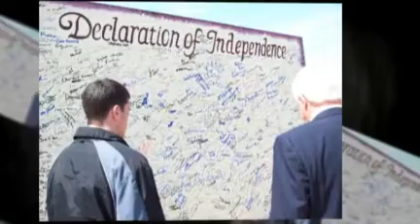Des Moines Tea Party